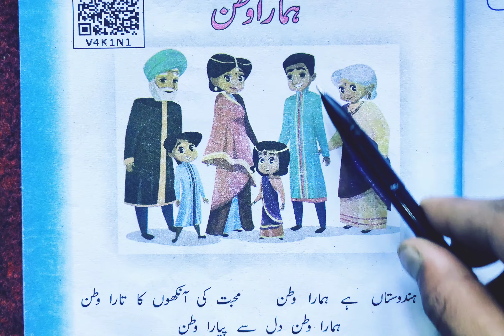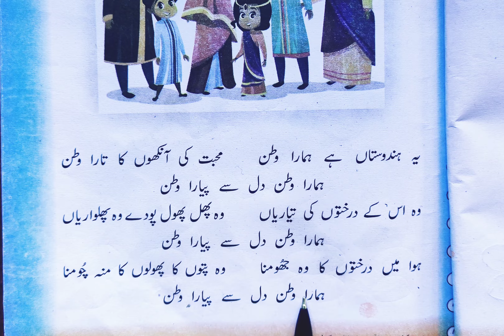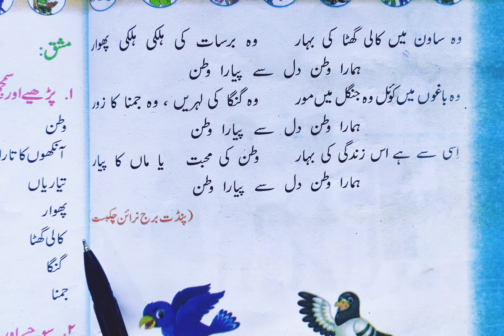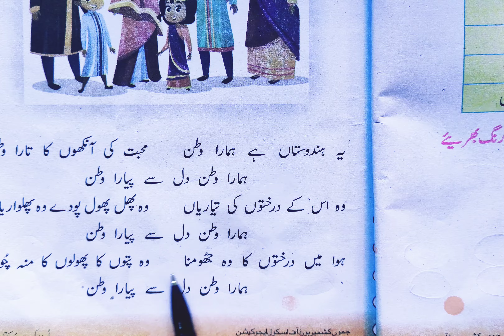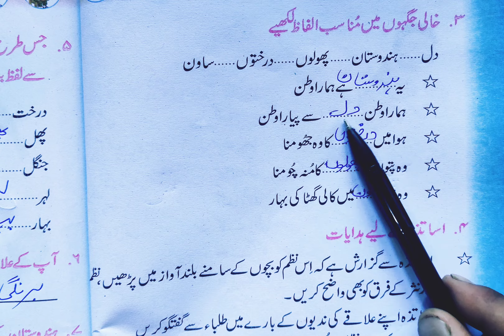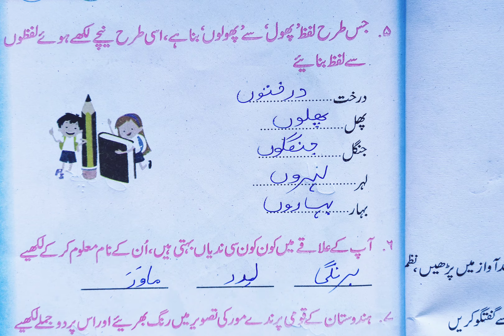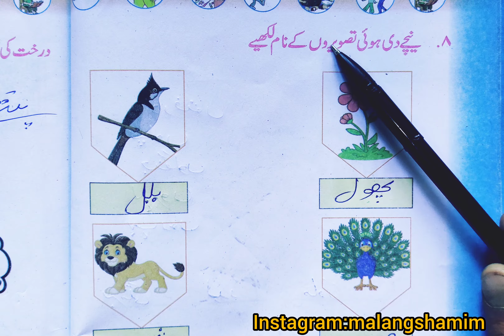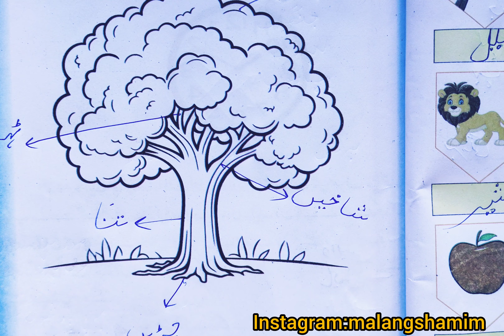hamara watan 2nd Urdu abshar //hamara watan //urdu 2nd lesson no 4 explanation and solutions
hamara watan
class 2nd lesson no 4 hamara watan